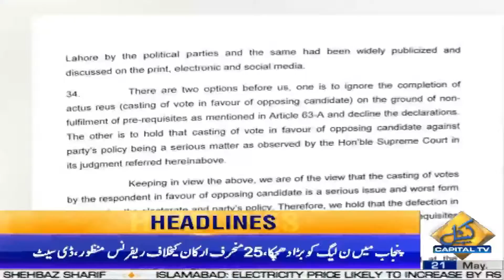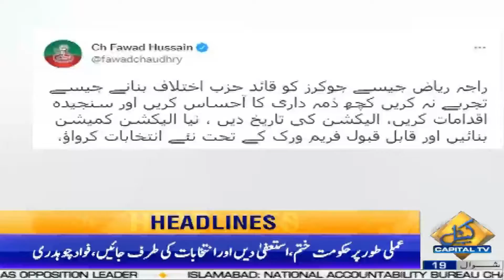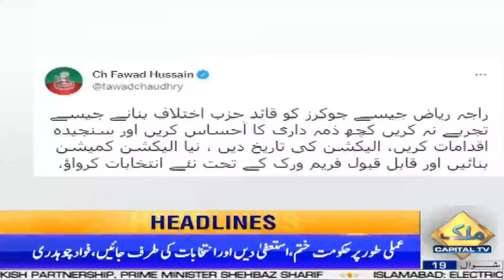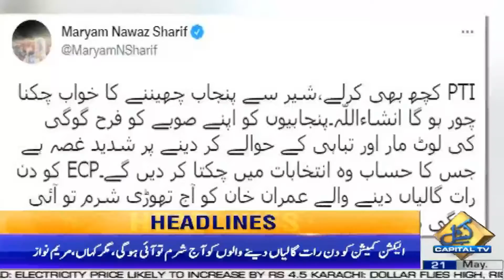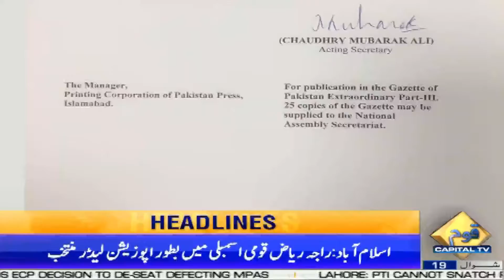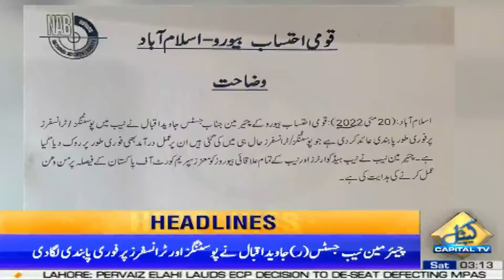03AM News Headlines | 21 May 2022 | Capital TV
03AM News Headlines | 21 May 2022 | Capital TV